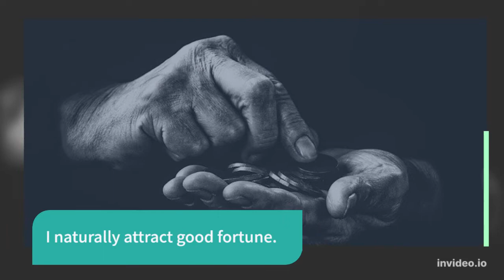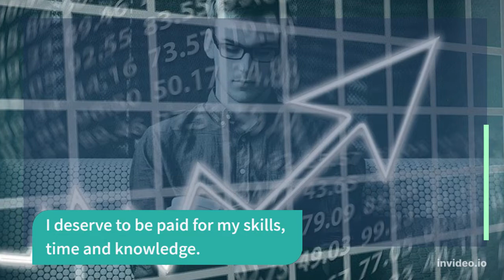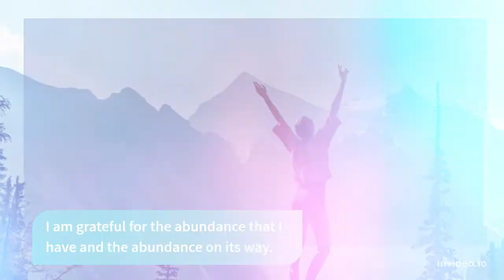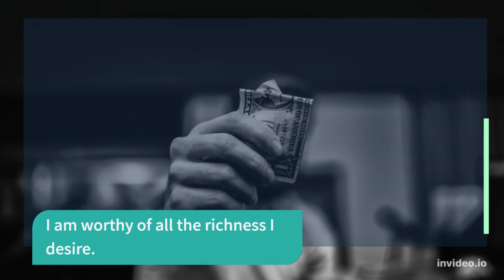Powerful money affirmations To Get Rich.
Powerful Money Affirmations video to be successful in money & Wealth with law of Attraction & The will To Succeed.